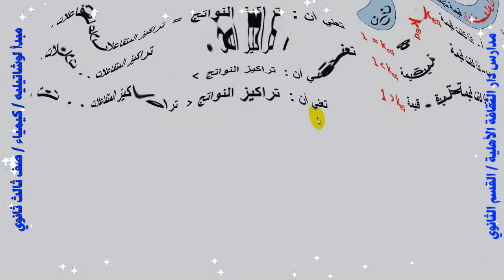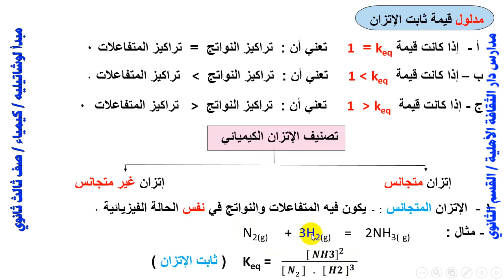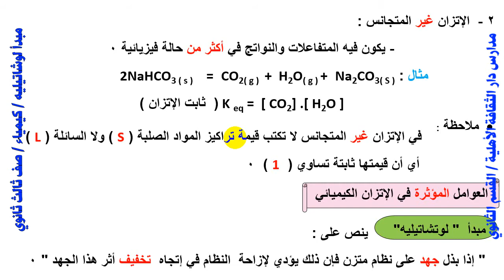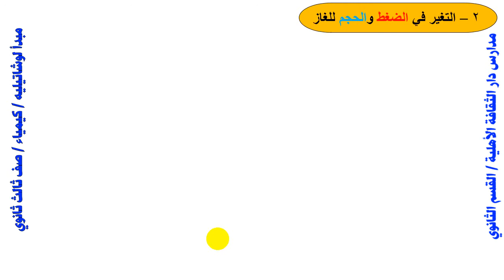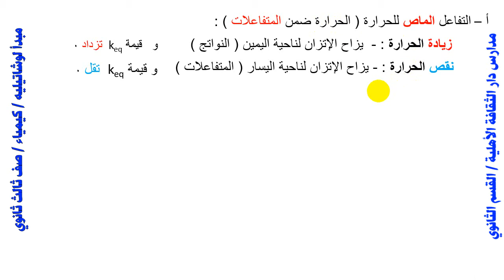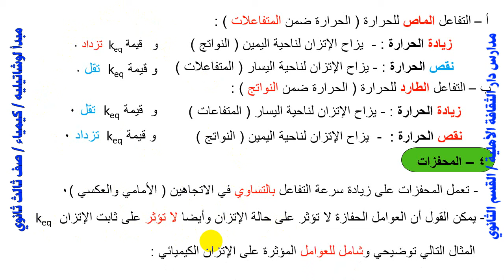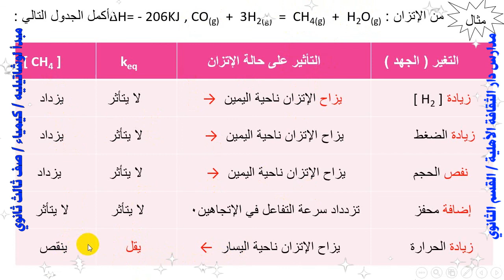18مبدأ لوشاتيليه كيمياء ثالث ثانوي